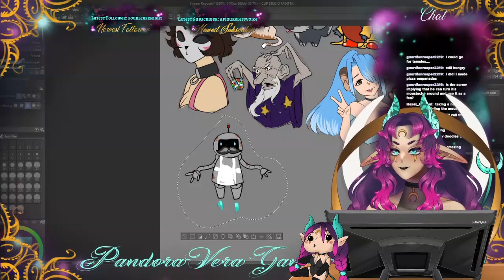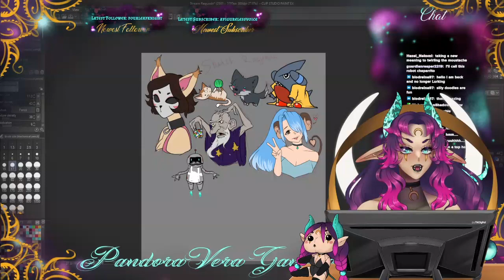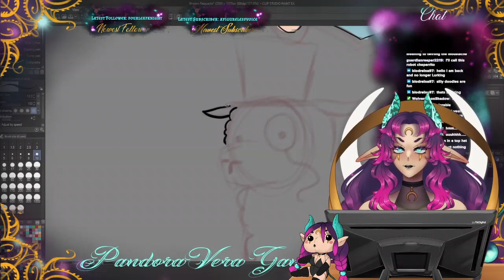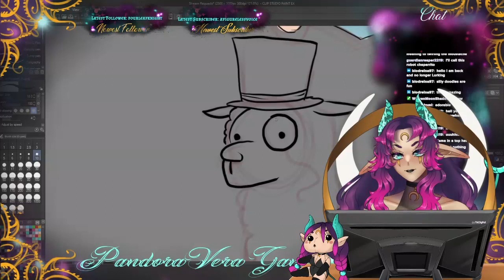Live a happy life with the same everywhere